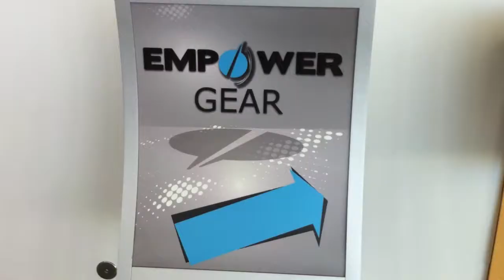John & Kelly Fraser - Empower Network - Denver 2013 Event Introduction Promo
John and Kelly Fraser, introduce Empower Network at the Denver 2013 - Don't Be a Wussy Event.   This video shows the Colorado Convention Center in the background, and shows a few images from the event, registration, gear, and the Tony Rush Hospitality Room, showing, Yasmina, Derek and Fera Henthorn, John Fraser, Kelly Fraser, John and Kelly Fraser, Dave Wood - saying "You Rock Man" to John Fraser from Stage